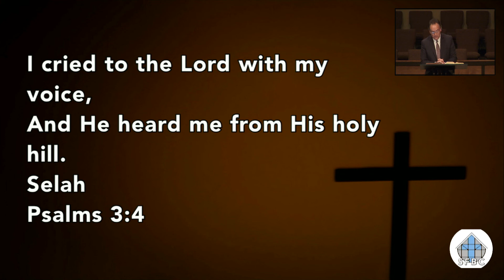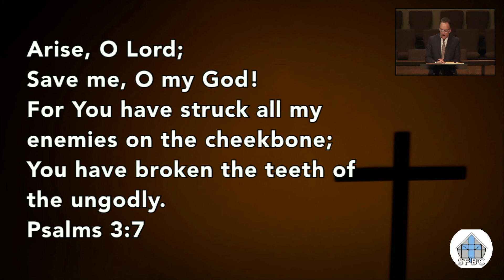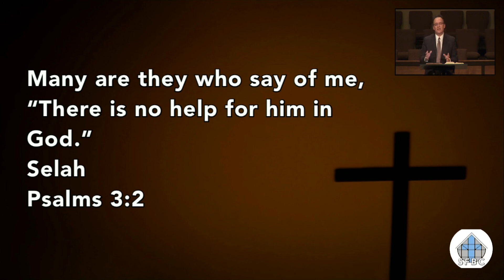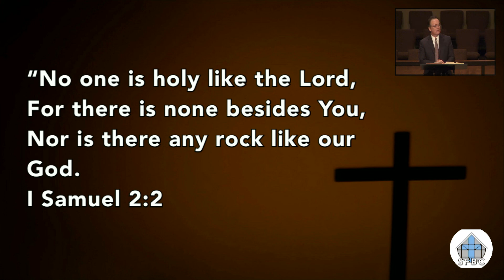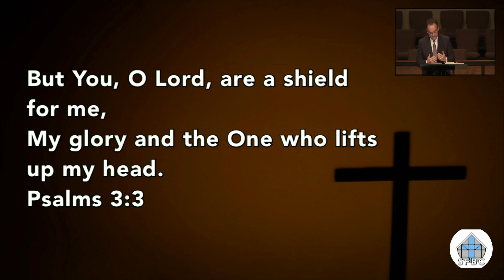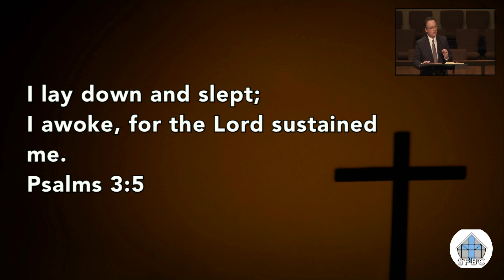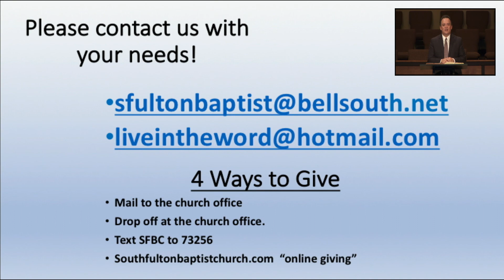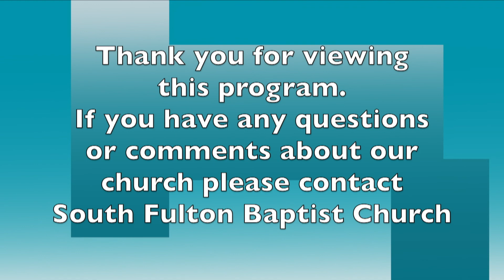SFBC Sunday Morning Sermon Oct 11, 2020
South Fulton Baptist Church Sunday Morning Sermon with Dr Ron Cox: October 11, 2020.
"David's Troubles"
Psalm 3